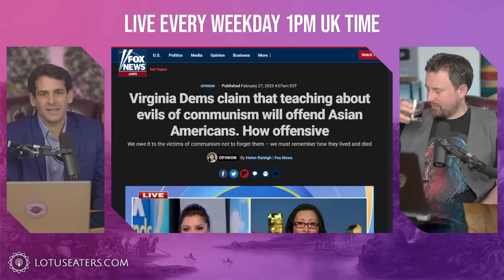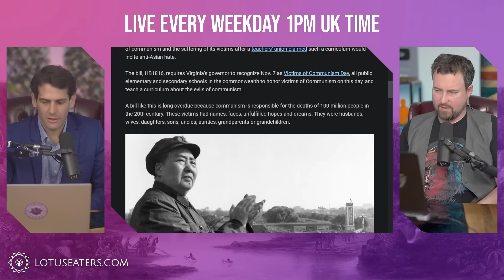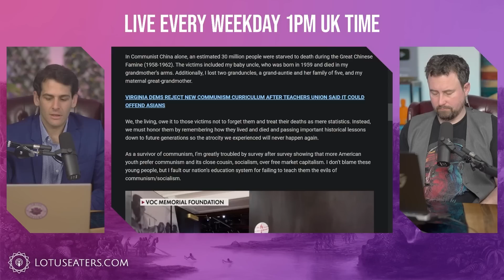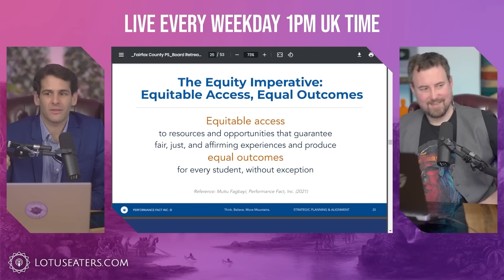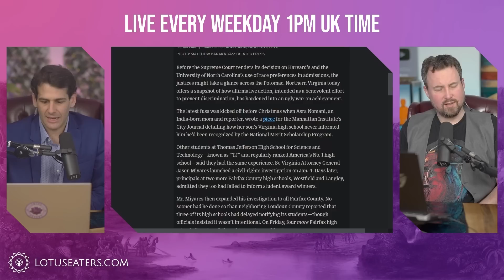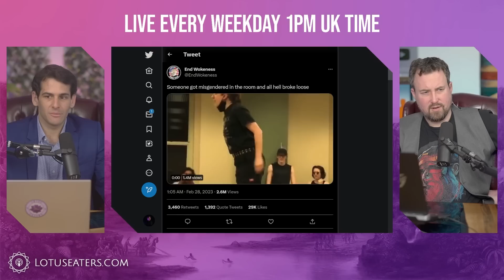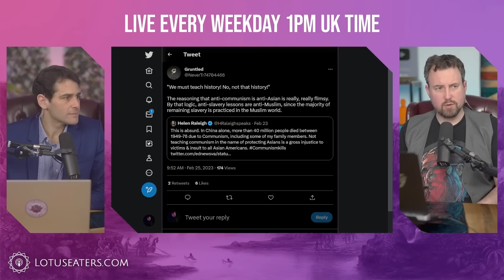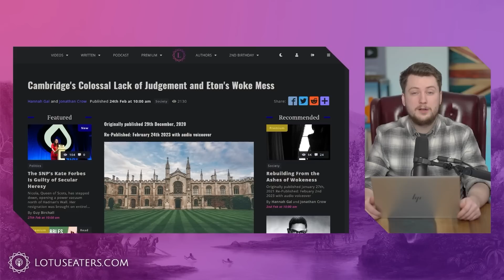Criticising Communism Is Offensive